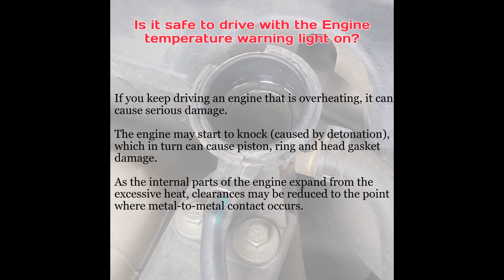What is Engine Temperature Warning Light Mean?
What Does the Engine Temperature Warning Light Mean?

The Engine temperature warning light turns on when your engine is sensed to be too hot and is at risk of damage from overheating.

Check your car’s dashboard lighting as it is essential to identify your car’s potential problem, safety issues or immediate failure points.

YourMechanicOnline offers you the best Car Repair and Servicing, offering free pick up and drop service

At YourMechanicOnline get your car serviced @ Rs. 2499/- only, with Free Pick up and Drop Service.

Our service package includes
New Air Filter.
AC Filter Cleaning
Front and rear brake cleaning
Coolant/ Brake oil/ Battery water Top-up. . .
Front and Rear lights Check- up
Washing/ Internal Vacuuming and more. ⚙🛠 .